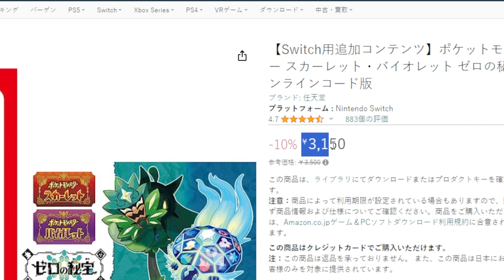Como CAPTURAR a TODOS los INICIALES en POKEMON ESCARLATA Y PURPURA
Te enseño en donde aparecen todos los iniciales en pokemon escarlata y purpura, iniciales en pokemon DLC disco indigo.

00:00 Inicio
00:15 Información necesaria
01:40 Bulbasaur
02:03 Charmander
02:37 Squirtle
03:13 Chikorita
03:37 Cyndaquil
04:34 Totodile
05:05 Treeko
05:36 Torchic
06:12 Mudkip
06:32 Turtwig
06:53 Chimchar
07:20 Piplup
07:45 Snivy
08:30 Tepig
08:52 Oshawott
09:12 Chespin
09:52 Fennekin
10:23 Froakie
10:47 Rowlet
11:08 Litten
11:35 Poplio
11:58 Grookey
12:22 Scorbunny
12:46 Sobble